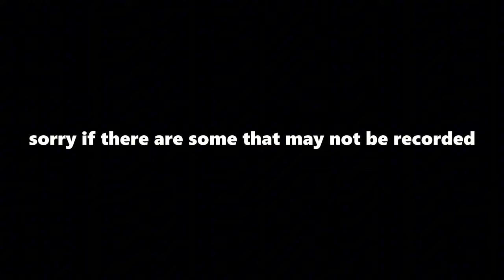PRIZE GIVEAWAY FOR 20 PLAYERS SEASON OF MOOMIN PASS - SKY COTL